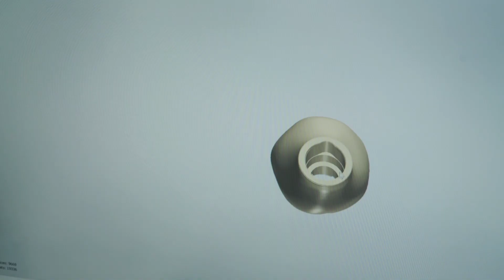Digitalizace v zubní laboratoři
Korunky, protézy, rovnátka… to vše vzniká pod rukama zubních techniků v laboratoři. Protetika neboli výroba zubních náhrad se díky vývoji a implementaci moderních technologií posunula za poslední roky velmi dopředu.